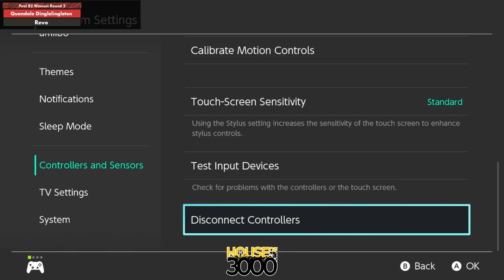Xenosaga55 Pool B2 Winners Round 2 Quandale Dinglelingleton vs Revo